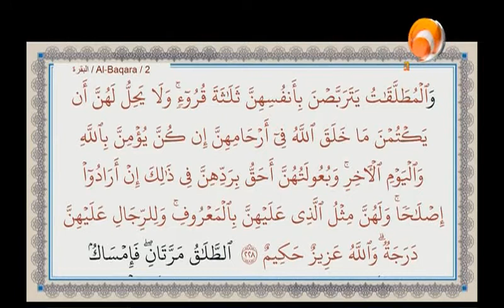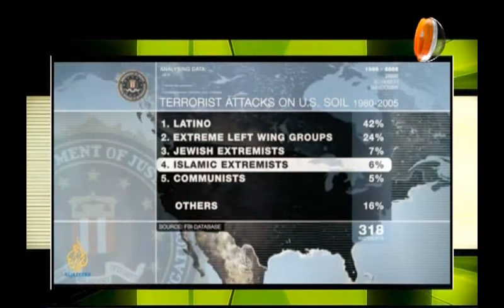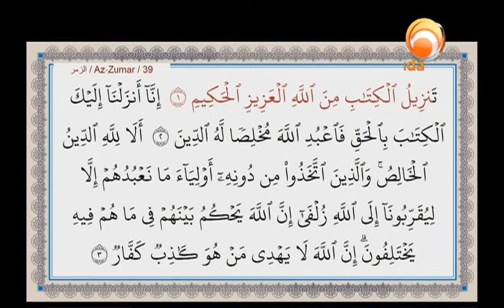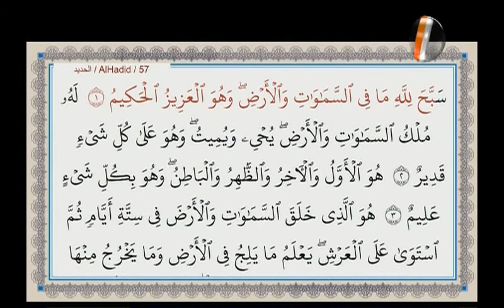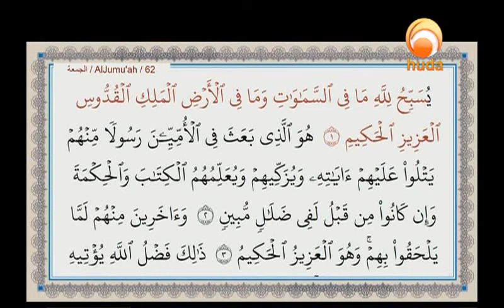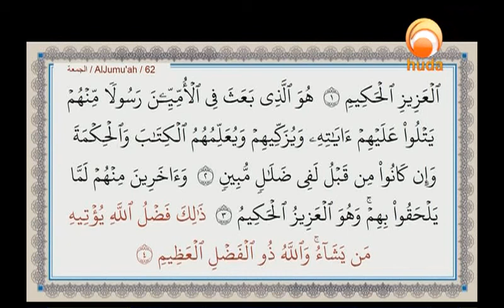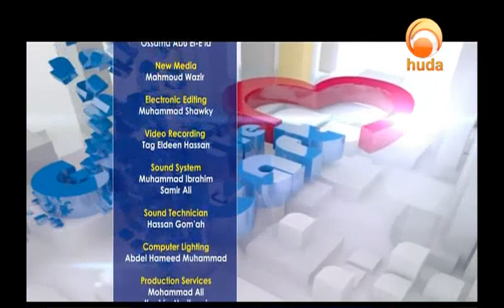Gems of the Heart: The Beautiful Names & Attributes of Allah (Al-Azeez & Al-Hakeem)